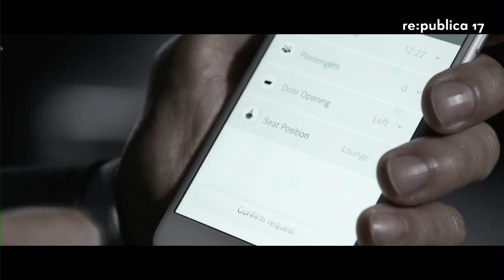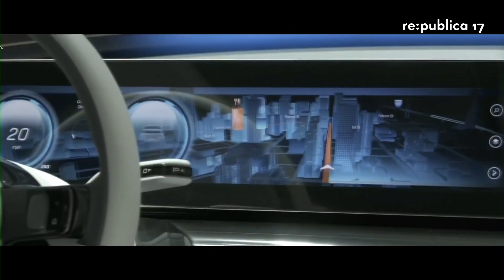re:publica 2017 - Intuitive Mobilität – Mit Electric Intelligence in die nächste Ära der Mobilität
Maschinen lernen denken. – Warum sucht mein Auto nicht alleine einen Parkplatz? Stau raubt uns viel Zeit. – Warum kann ich die Zeit nicht besser nutzen? Immer mehr Menschen leben in Städten. – Wo finde ich Platz zum Parken? Die Feinstaubbelastung nimmt zu. – Warum gibt es nicht mehr lokal emissionsfreie Autos? – Automobilhersteller müssen Antworten aus der Perspektive ihrer Kunden finden, um Mobilität wieder intuitiv und nicht kompliziert zu machen.